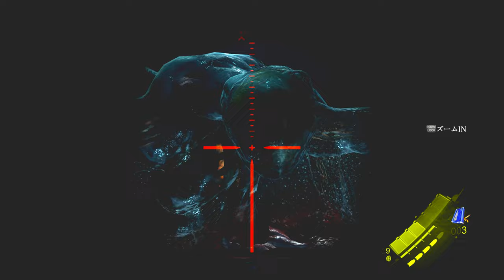ハオス、しつこすぎるCウィルス代表の1匹PART15【バイオハザード6】